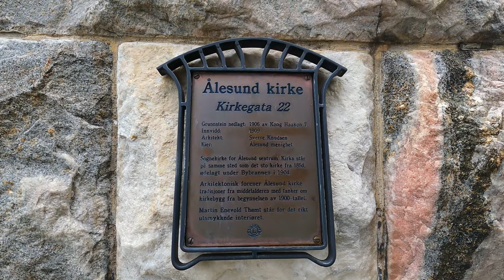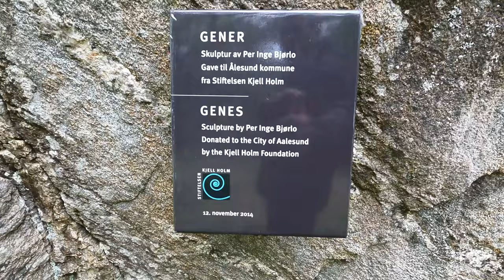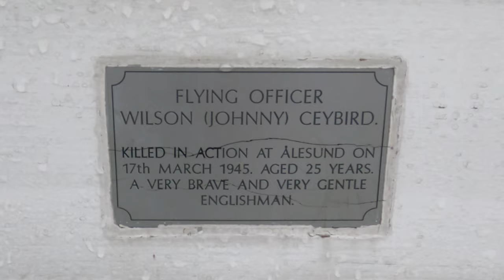Alesund Cruise Port | City walk through | Seafarers in Norway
Alesund, Norway.
Famous for its Art Nouveau architecture, Ålesund is the cultural center of the Sunnmøre region.
Considered as of one of Norway's most unique cities.
Walk through the city streets with an honest overview of the city.
Along the walk you can see:
View of Cruise Ship MS Artania.
View of MS Trollfjord, Hurtigruten´s Millennium class of ship.
Mushroom anchor – designed for use in mud and silt seabed. Soft river bottom.
Admiralty pattern anchor also known as a "Fisherman". All-purpose anchor that performs well in most sea beds  including mud, sand, rock, and coral.
Stiftelsen Sjømanns Kvile – Seamen's Rest Foundation.
Sildekona, the Herring Woman Statue.
Harald Grytten Statue. Born in Ålesund. Norwegian philologist and urban historian.
Town Mountain Aksla, viewpoint above the city of Alesund.
From this location you can see a panoramic view of the archipelago, beautiful town center and the amazing Sunnmøre Alps. You can also walk along many paths and use the recreational areas on the mountain, like Rundskue.
The viewpoint Fjellstua, which is situated at the top, has got an outdoor restaurant, cafe, and a platform to enjoy the view.

Monument to the German Kaiser Wilhelm II in Alesund, Norway.
He funded rebuilding the town after a disastrous fire. Art Nouveau.
Statue of “Sister and brother”.
Statue of a “Paperboy” – Kongens gate Avisgutten.

Chapters:
0:05 View from Town Mountain Aksla
0:17 Approaching pier with vessel
0:28 View of the port
0:41 Walking towards the city
1:20 Walk through the city
1:35 Local Church view
2:16 View of city channels
2:32 City statues and art
3:06 Walk through part towards Mountain Aksla
4:02 on top of Town Mountain Aksla
4:21 Kaiser Wilhelm II monolith